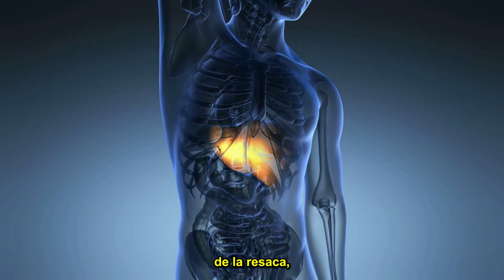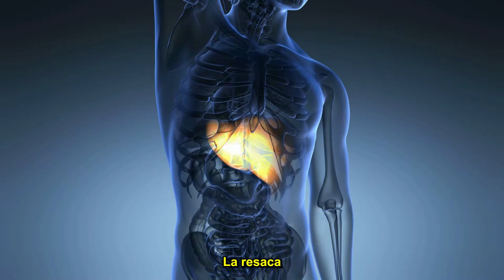¿Cómo EVITAR la RESACA? Esto le pasa a tu CUERPO cuando BEBES ALCOHOL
Te cuento qué es la resaca y algunos trucos para prevenirla si decides consumir bebidas alcohólicas. Recuerda que el alcohol no es saludable, sino un tóxico para el organismo: esto es lo que le pasa a tu cuerpo cuando bebes alcohol.

Referencias Científicas:
🔎 Išerić, E., Scholey, A., & Verster, J. C. (2024). Alcohol hangovers as a predictor of the development of immune-related chronic diseases. Alcohol, clinical & experimental research, 10.1111/acer.15434. Advance online publication.

🔎 Mackus, M., Stock, A. K., Garssen, J., Scholey, A., & Verster, J. C. (2024). Alcohol hangover versus dehydration revisited: The effect of drinking water to prevent or alleviate the alcohol hangover. Alcohol (Fayetteville, N.Y.), 121, 9–18. Advance online publication.

🔎 Neighbors, C., Leigh Leasure, J., Shank, F., Ryan, P., Najjar, L. Z., Sze, C., Henderson, C. E., & Young, C. M. (2024). Physical activity as a moderator of the association between alcohol consumption and hangovers. Addictive behaviors, 159, 108145.

🔎 Turner, B. R. H., Jenkinson, P. I., Huttman, M., & Mullish, B. H. (2024). Inflammation, oxidative stress and gut microbiome perturbation: A narrative review of mechanisms and treatment of the alcohol hangover. Alcohol, clinical & experimental research, 48(8), 1451–1465.